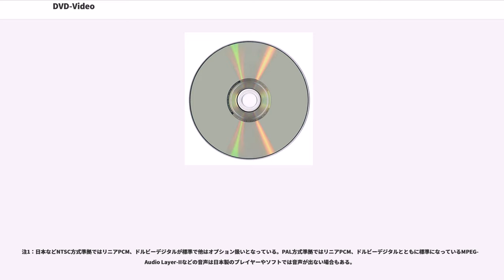DVD-Video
DVD-Video（ディー ブイ ディー ビデオ）とはDVDフォーラムで制定されたDVDに複数の映像、音声、字幕を記録するアプリケーションフォーマット（規格）である。

1996年に製品の発売が始まり、以後世界的に幅広く普及している。それまで映像パッケージソフトの主流だったVHS、ビデオCD等に比べて高画質（解像感が高く、DVDの草創期にはプレーヤーのカタログなどでBETACAMなどの放送局用VTRに迫る画質と謳われる事もあった）であること、コンパクトディスクと同じようなメディアの扱いやすさ、操作性の良さ、対応機器の低価格化などにより特に2000年代に入ってから再生専用ソフトに関してはVHSを置き換えるほど普及した。

DVD-Videoは一般的にはDVD-Videoフォーマット規格で映像データが記録されたディスクを指すものとして用いられ、「DVDに記録されたデジタルビデオ」全般を表すものではない（詳細はDVD#利用用途を参照）。記録フォーマット名として明確に区分する目的で表現する場合は「DVD-VF」 (DVD Video Format) が用いられる場合もある。一方、本来は単に "DVD" という場合はDVD-Videoディスク自体のことを表す言葉になるので解説・説明をする際には紛らわしさを避けるように注意する必要がある。

解像度は同じ720×480であっても、縦横比は4:3か16:9にソフト側で固定されている。ただしシネマスコープなど16:9よりも横長な映像は垂直480本の解像度の一部しか利用できない（NTSCの場合。PALは576本）。詳細は画面サイズを参照。

ディスクが指定するアスペクト比と再生環境を合わせるため、DVDプレーヤーにはレターボックス・パンスキャンの機能が搭載されている。4:3のテレビで16:9の映像を再生する場合、上下に黒帯を付加して全体を表示する（レターボックス）か左右端を切り取って中央部分を拡大表示する（パンスキャン）かを選択する。ただし映像ソフト側でパンスキャンを許可しないものが多く、これらは強制的にレターボックス表示となる。

16:9型のテレビ等で4:3の映像を再生することはDVD-Video規格の上では考慮されておらず、プレーヤーとテレビ等のどちらかで左右の端に黒帯を付加する処理（ピラーボックス）を行う必要がある。

標準でPCM、ドルビーデジタル (AC-3)、オプションでDTSやMPEG Audio Layer-2 (MP2) なども利用可能である。地域によって、その他の音声フォーマットにも対応する。

PCMの量子化ビット数は16bit/24bit、サンプリング周波数は48kHz/96kHzが利用可能であるためCD（16bit・44.1kHz）より高音質となる。

複数の音声を同時に収録することができるマルチ音声収録が可能、ただし非圧縮PCM音声でステレオを超えるマルチチャンネルを収録することはできない。

再生時にユーザーが好みの音声1種類を選ぶ。規格上は8ストリームまで利用可能でそれぞれのストリームに1ch、2ch、5.1chなどの音声を割り当てられる。例えば2チャンネルステレオをPCM、5.1チャンネルのサラウンド音声をドルビーデジタルまたはdtsで収録する。また海外の映画作品などの場合、
といったものが多い。これにより海外の映画作品がVHSでは「字幕スーパー版」「日本語吹き替え版」と2種類のソフトを発売しなければならなかったのが、DVDなら1本に両方とも収録できるようになった。

市販のDVDレコーダーでは、DVD-Videoフォーマットでのマルチ音声収録に対応したものは2009年現在発売されていない。加えて、DVD-Videoフォーマット規格では再生専用機でも含めて音声チャンネルの左右切り替え再生を許容していないことからDVDレコーダーを用いた場合、テレビ放送の二ヶ国語放送（多重音声放送）をDVD-Videoフォーマットで二ヶ国語再生が可能な形式の記録は不可能になっている（DVD-VRフォーマットでは可能。後述も参照のこと）。

映像データとは別に字幕専用のデータを収録し、映像と重ね合わせて表示する（再生機器側の機能）ことが可能である。再生機器のリモコンなどで字幕表示のON/OFFの切り替えが可能。ただし収録コンテンツの製作過程で映像データと一緒にデジタルデータ化されているテロップ・字幕の場合はこの機能を用いていないので、ON/OFFは不可能（日本語字幕を参照のこと）。

1つの場面に対...